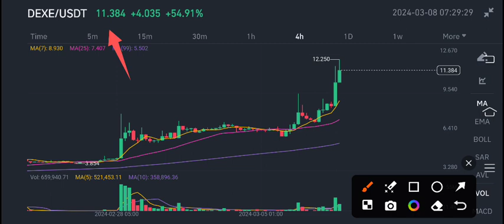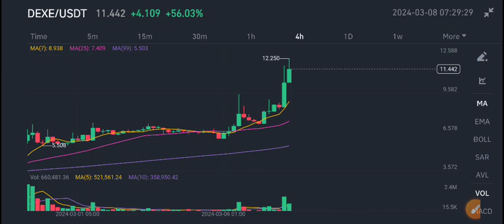DEXE Coin urgent News Today! Dexe Price Prediction & Analysis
Queries Solved:
1.  today target
2.  price today
3.  price prediction
4.  token today target